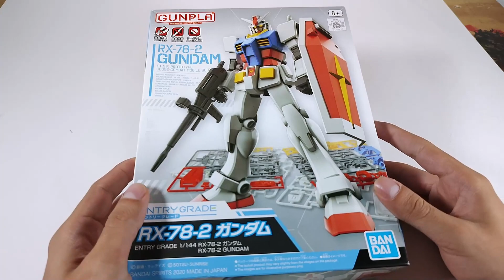El gundam que lo empezó todo RX 78-2 | unboxing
En esta ocasión traemos de nuevo un model kit de gundam, el rx 78-2 NG, perfecto para principiantes y que a pesar de su simpleza se ve muy bien y es una pieza a tener si o si para todo fan de gundam. Cuéntanos que te pareció y si te gusto el video, comenta tu opinión aquí abajo y síguenos para mas contenido de Gundam y otros coleccionables.

Este video cumple y esta protegido por el USO JUSTO del acto de copyright de 1976, el propósito del video es opinar sobre figuras/juguetes.

0:00 inicio
0:11 intro
0:17 unboxing: caja
0:42 unboxing: bolsas
2:00 armado: corte piezas 1
2:33 armado: cabeza
2:50 armado: torso
3:20 armado: brazos
3:45 armado: cintura
4:03 armado: piernas
4:38 armado: corte piezas 2
4:47 armado: escudo y arma
5:03 stop motion
5:12 showcase